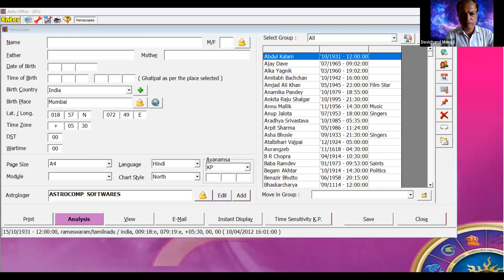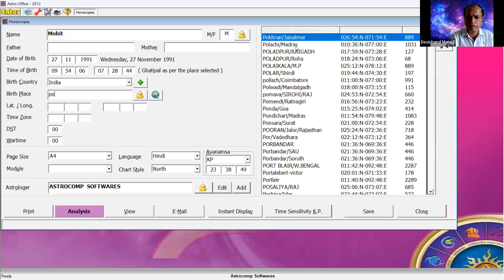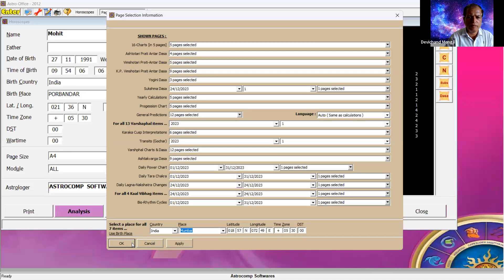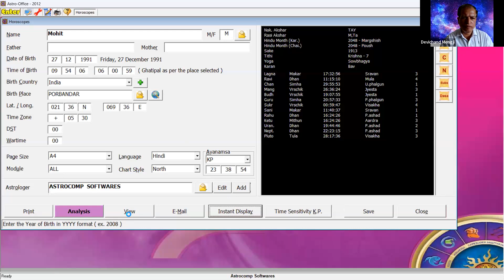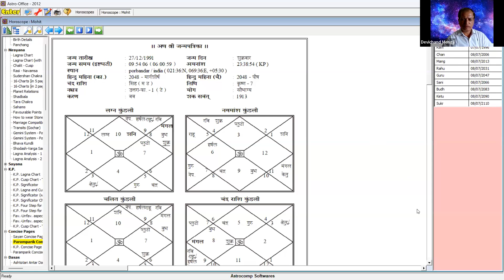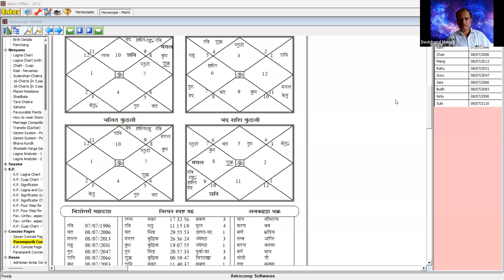Stunning Prediction using Tattvas | Saptarishis Astrology Magazine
Join us as Mr. Devichand delves deep into the significance of 'Tattvas' in Vedic astrology, unraveling their crucial role in understanding cosmic energies and their influence on our lives.
Discover the intricate methods and insights shared by Mr. Devichand on making stunning predictions using 'tattvas' derived from Chandra Rashi, Lagna Rashi, and Surya Rashi. Gain valuable knowledge and practical techniques that empower astrologers and enthusiasts to navigate birth charts and offer insightful readings.
Don't miss this illuminating session filled with valuable insights and techniques that deepen our understanding of Vedic astrology and its application in predicting life's trajectories.

Saptarishis Astrology is an astrology channel where the best astrologers from the world share their astrological insights and techniques. Saptarishis Astrology is an extension of the free digital magazine now converted into a YouTube channel. We at 'Saptarishis Astrology' believe, astrology to be beyond mere predictions, fortune telling, and event forecasts, but a way of self-awareness and self-development through spirituality, through the way of ‘Santana Dharma’ and thus leaning to understanding the world around us, and bringing forth more compassion and healing.

We wish to carry the Light of this divine science and its true dignity to the next generation.